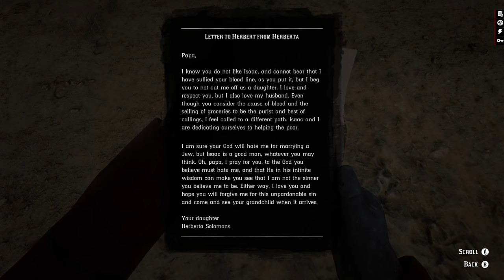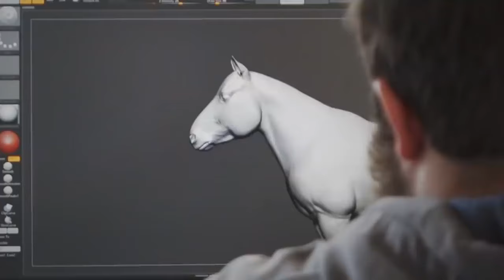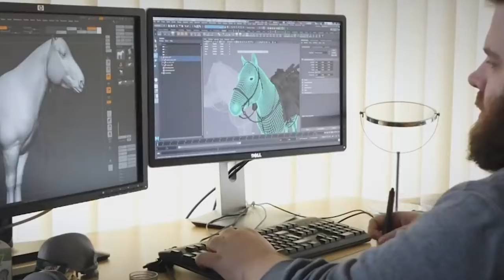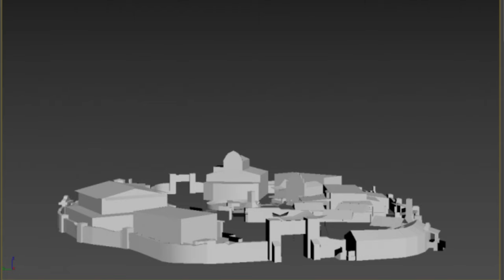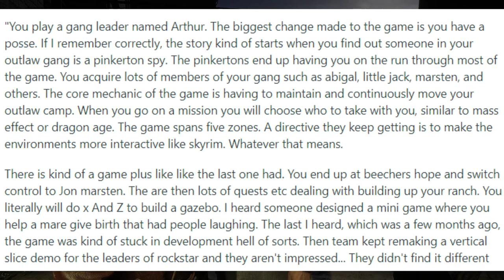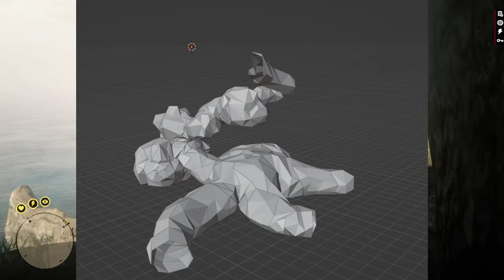The Definitive Red Dead Redemption 2 Cut Content Iceberg - Part 1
Longest video I have ever made, let me know if you want more videos of this length! Experimenting with new things!

5 Years later, there is so much cut content and fun mysteries to talk about with Red Dead Redemption 2!